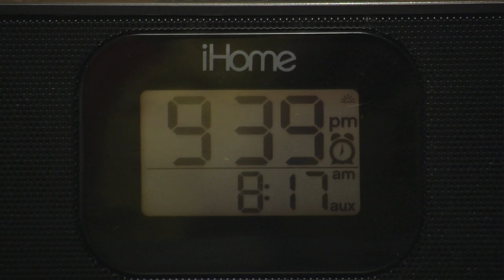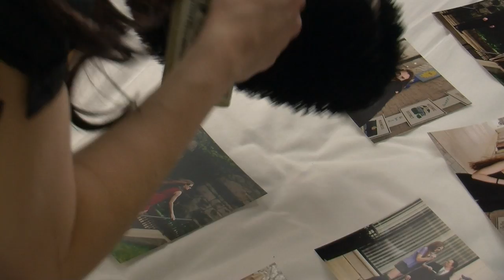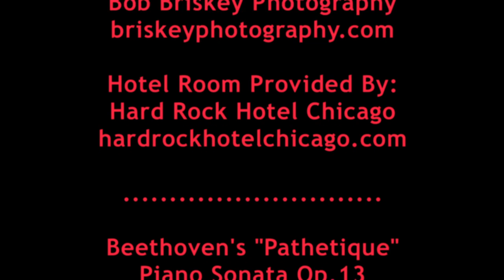Con Brio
Sol is a classical pianist by day and hit woman by night.  Student film made for Columbia College Chicago.  An homage to Luc Besson (Nikita, Léon).